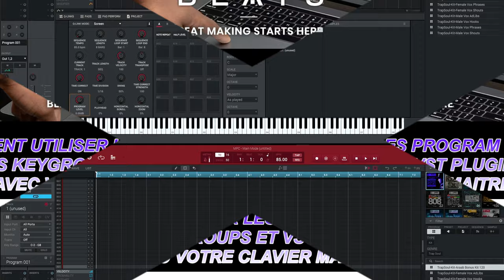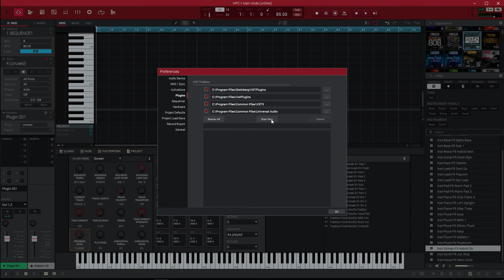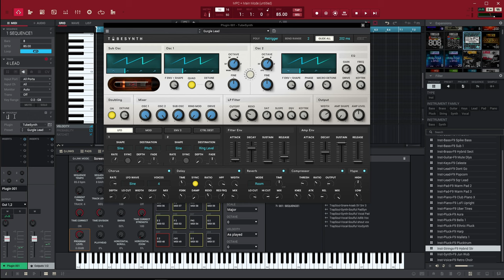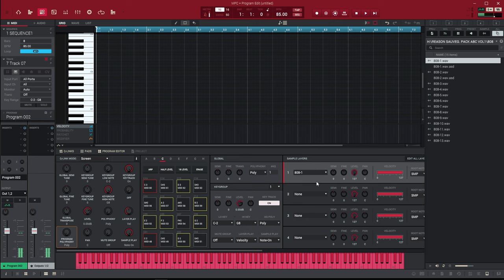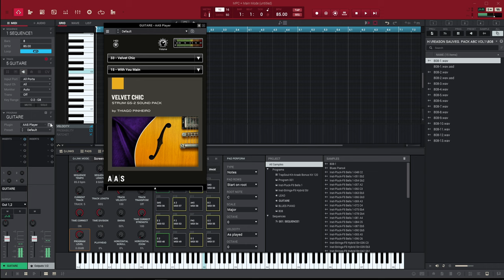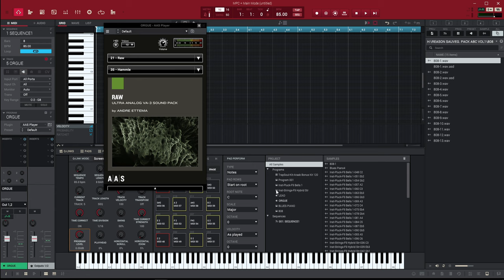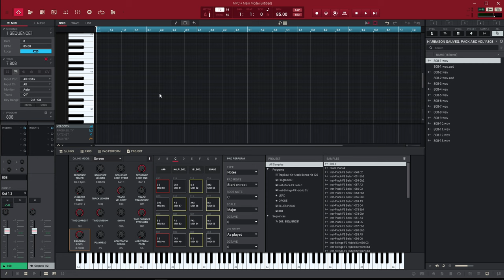COMMENT UTILISER LES PROGRAMS DRUM/KEYGROUP/ VST AVEC VOTRE CLAVIER MAITRE DANS MPC BEAT